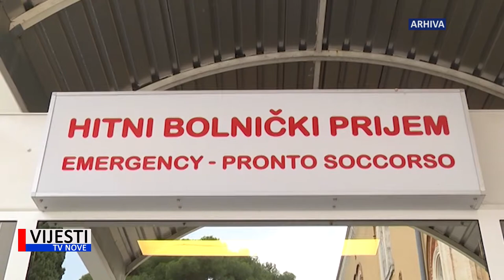VIJESTI TVN - Obustava nastave u Istri - Dvije osobe iz Istre zaraženo korona virusom 11.03.2020.